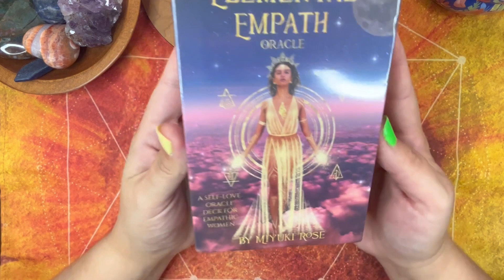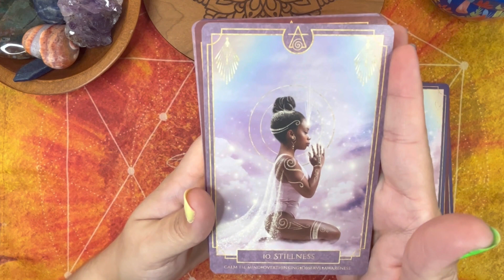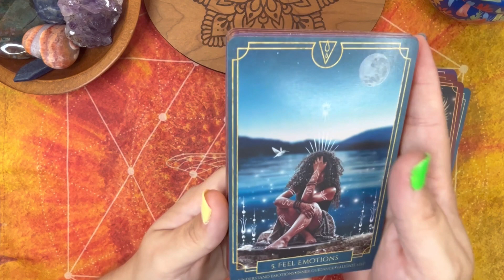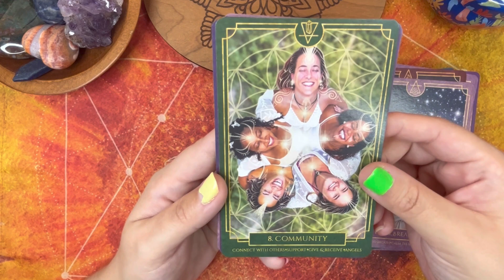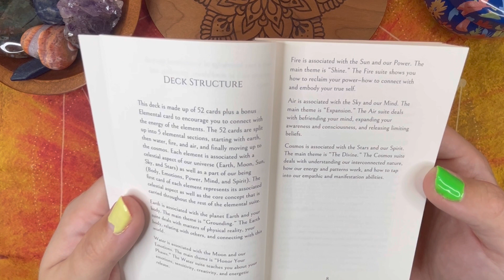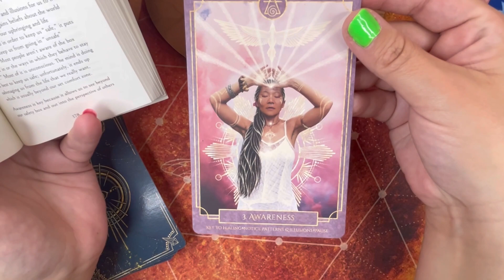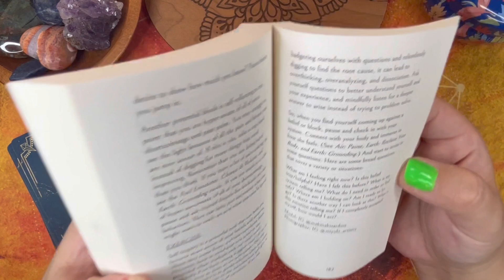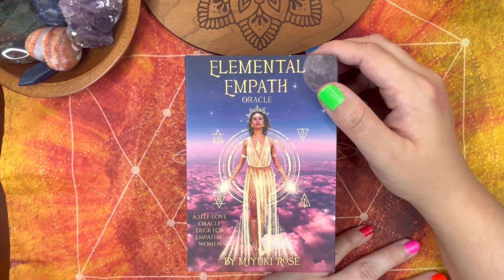Elemental Empath Oracle UNBOXING & First Impressions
Hello Lovelies!

This video is an unboxing and my first impressions of a kickstarter campaign I backed for the Elemental Empath Oracle by Miyuki Rose.

Please remember to:
For more tarot & oracle content!

Musician: @iksonmusic